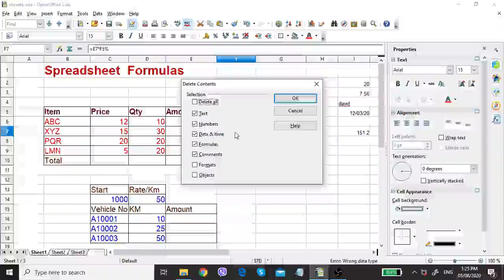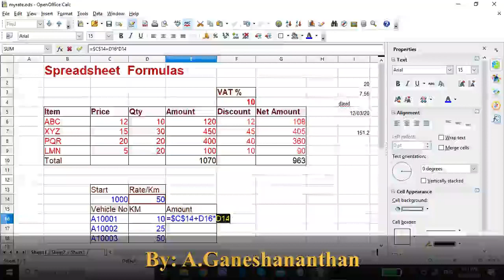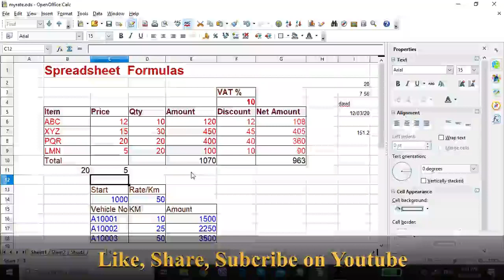Spreadsheet - Quick Revision| Absolute Cell References($) and Formulas| ICT| GIT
Spreadsheet| Quick Revision in Tamil| Formulas| Functions| $ Absolute Cell References| Exercises| Spreadsheet மீட்டல்| செயல் முறையுடன் விரிவான விளக்கம்.